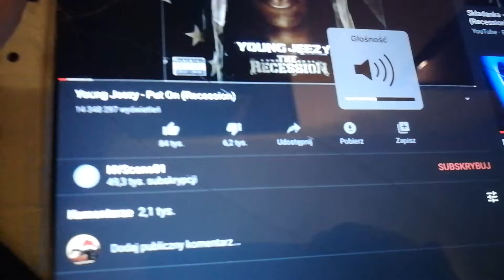JBL Flip 5 vs karty star wars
To mój pierwszy film w 2020 roku